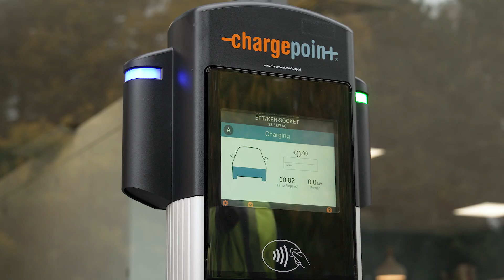DC vs AC Charging: Why DC Chargers Need Extra Attention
DC fast chargers are critical for long-distance EV travel—but they can’t be neglected. Learn why regular testing of DC charging stations is even more important than AC, and how Fluke helps you do it right.